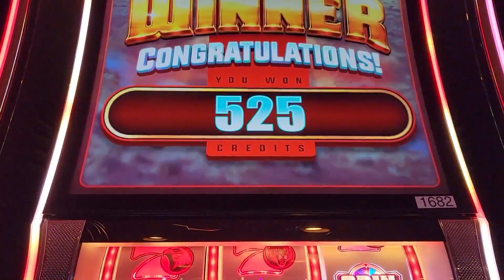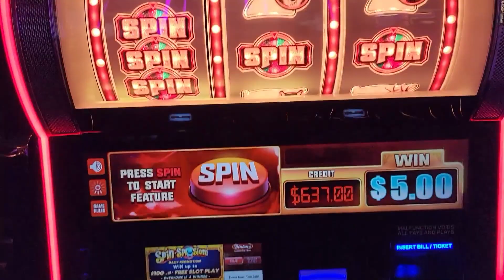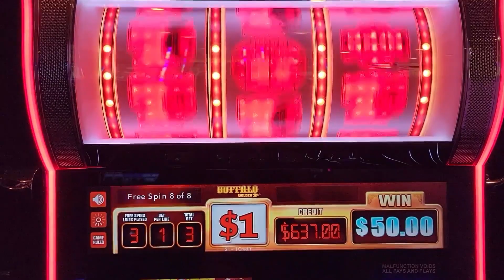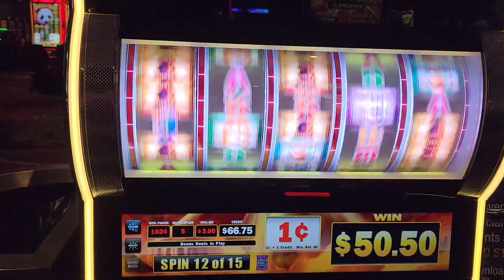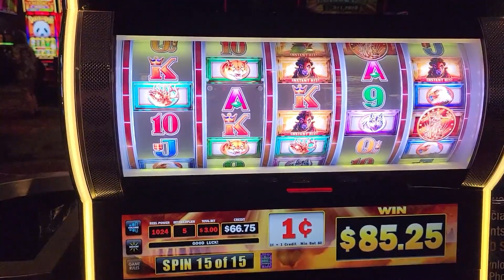Buffalo Gold, Buffalo Stampede, Buffalo Deluxe Gold Bonus Free Games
Welcome!
We post slot machine bonuses , free spins, jackpot hand pays, and all casino experiences.

©All videos and uploads are my intellectual property. You do not have permission to re-use any part of them without my written consent.